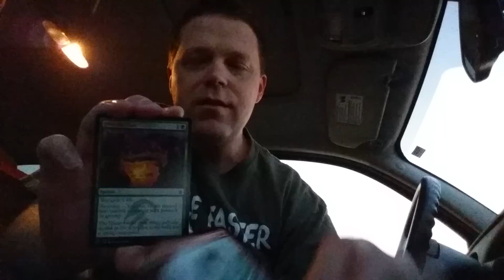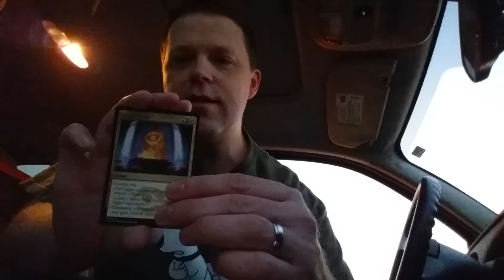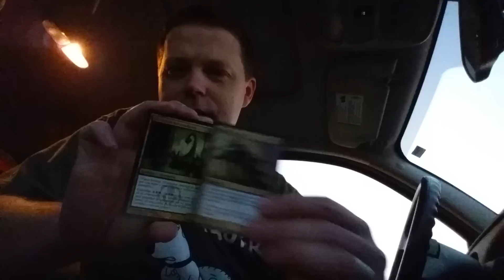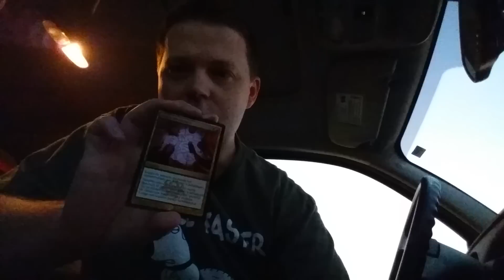Packs from the Car 11-21-15 RTR & KTK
Out of town and had to grab some packs at the local store.